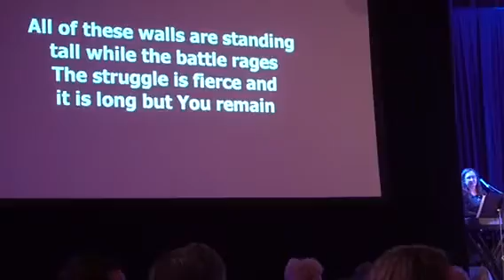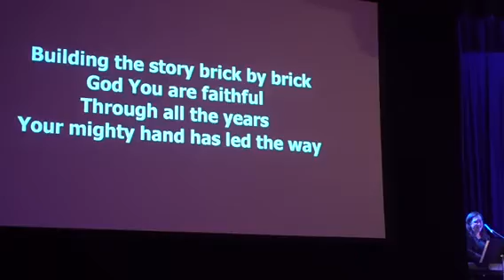Ever True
The Taubl boys singing an original song commissioned by their alma mater, Christian Heritage School. The song is a reminder of the faithfulness of God in all of our lives.